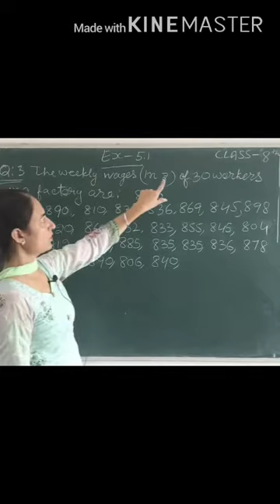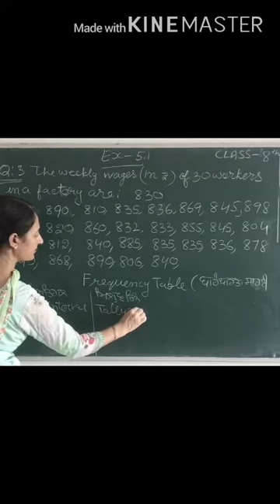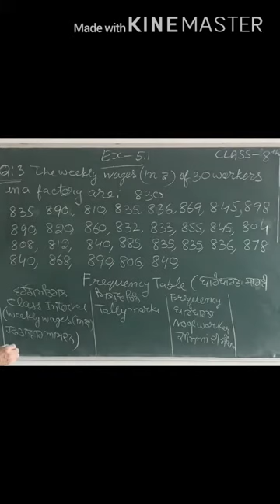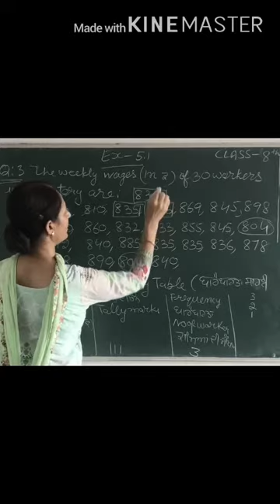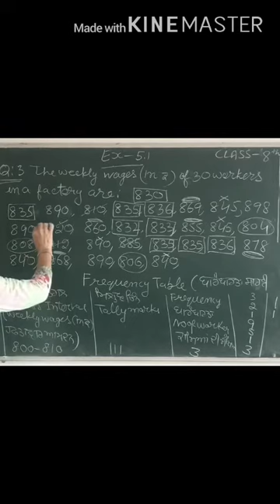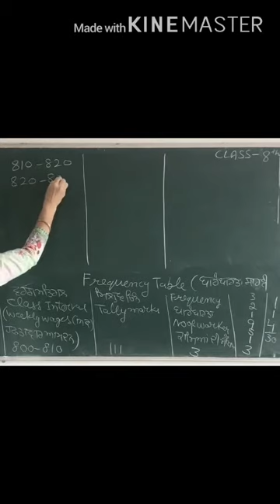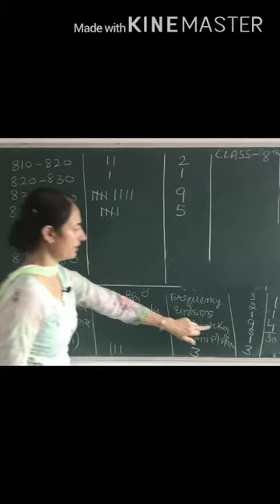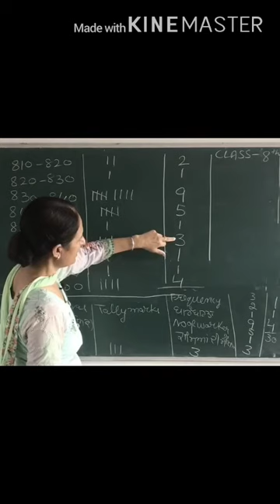Class 8th Maths NCERT PSEB Ex 5.1 Q.3 chapter 5 Data Handling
chapter 5 Data Handling Ex 5.1 Q.3 Class 8th Maths NCERT PSEB